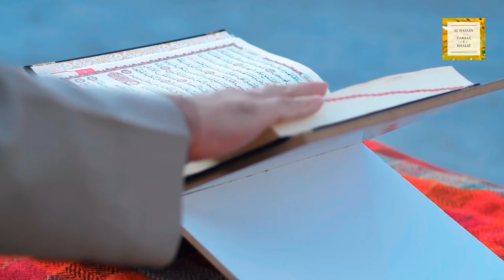Lab Pe Aati Hay Dua Banke Tamanna Meri feat. Imtiyaz Samaa AlamaIqbal Kalaam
Lab Pe Aati Hay Dua feat. Admin Imtiyaz Samaa | Allama Iqbal Kalaam | Muazzam Ali Mirza
Very popular patriotic Kalaam
लब पे आती है दुआ बन के तमन्ना मेरी
AHDR Team Presenting you the Kalam E Iqbal Sung by Muazzam Ali Mirza, Picturised on channel Admin Imtiyaz Samaa. This kalam is written by Shair E Mashriq Dr Allama Iqbal.

Video Concept - USMANGANI PANDHIYANI
Director - USMANGANI PANDHIYANI
Video & D.O.P.  - AKRAM KUMBHAR
Actor/Model - Admin IMTIYAZ SAMAA
Actor / Model - YOUSUF LUHAR (Acted as NABINA)
Audio - RWDS
Vocal Artist - MUAZZAM ALI MIRZA

Agar Video pasand aye to Like kre aur Share kre. Pura Video Dekhe or Support kre.

lab pe Aati hy dua ban k Tamannaa meri
lab pe aati hy dua ban new naat
naatsharif ALHASSAN
best Urdu kalaam
Kalam e Iqbal
famous naats in Urdu
Lyrics:
Lab Pe Aati Hay Dua Ban Kay Tamana Meri Zindagi Sham’a Ki Surat Ho Khudaya Meri.

Ho Maray Dam Say Younhi Meray Watan Ki Zeenat, Jis Tarah Phool Say Hoti Hai Chaman Ki Zeenat.

Zindgi Hoo Meri Parwaney Ki Surat Ya Rab!
Ilm Ki Sham’a Say Ho Mujko Muhabbat Ya Rab!

Ho Mara Kaam Ghareebo Ki Himayat Kerna,
Dard Mandoon Say Za’ieefo Say Muhabbat Karna.

Mere Allah! Burai Say Bachana Mujhko,
Naik Jo Rah Hoo Us Raah Pay Chalana Mujh Ko.

Lab Pay Aati Hai Dua Baan Key Tamana Meri Zindagee Shama Ki Surat Ho Khudaya Meree.

Hmare channel Popular Videos Ki List.   Zarur se Dekhe or agr pasand aye to Like kre.  Hmare channel ki Short Videos bhi zrur dekhe.  Shukriya.

🔔 Notification setting Set to All kre.   Apna Pyar or Support hmare sath bnaye rkhe.  Shukriya Jazakallah khair